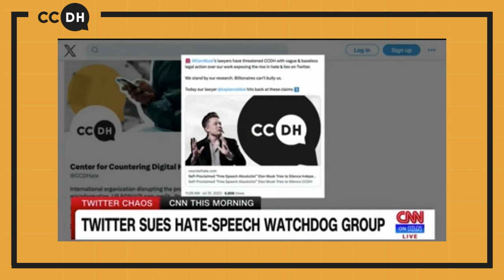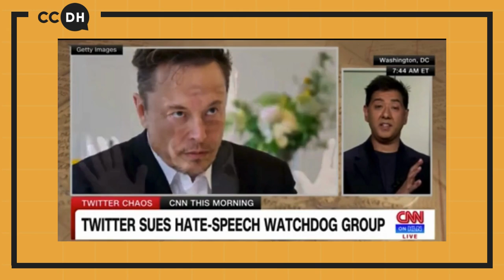Elon Musk bullies CCDH for exposing hate on Twitter/X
The Center for Countering Digital Hate’s CEO Imran Ahmed talks about Elon Musk's latest legal move against the independent nonprofit.

CCDH's research has shown how hate and disinformation are spreading like wildfire on the platform under Musk’s ownership.

Elon Musk's legal threat is straight out of the authoritarian playbook. Suing CCDH is a direct attempt to silence independent researchers who want to hold social media giants accountable for enabling the spread of hate and disinformation.

People don’t want to see or be associated with hate, antisemitism, and the dangerous content that we all see proliferating on X.

Musk is trying to ‘shoot the messenger’ who highlights the toxic content on his platform rather than deal with the toxic environment he’s created.

CCDH has no intention of stopping our independent research - Musk will not bully us into silence.